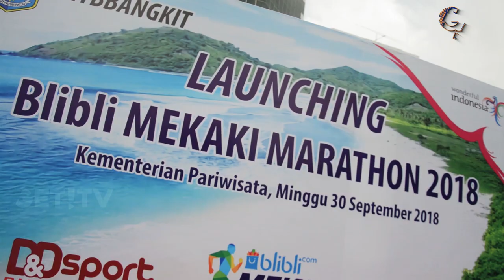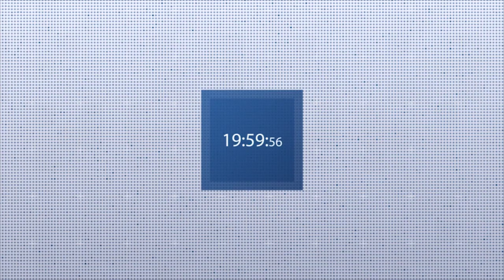EKSEKUSI TANAH JALAN LINTAS KTC TELAGA BERTONG BERLANSUNG DRAMATIS